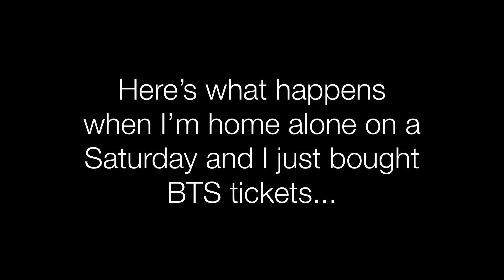What happens with boredom and BTS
Hi I’m Emily and I’ve decided I’ve gone a little crazy.

This is what happened when I was bored on a Saturday and had just purchased BTS tickets the day before.